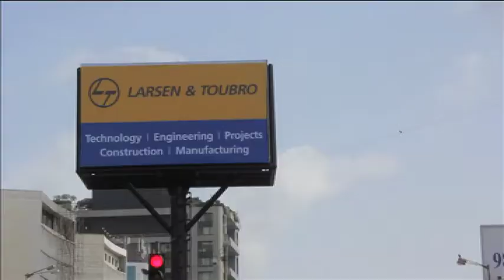Bakul Patel: About India and Denmark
Bakul Patel is a master of social work and a Mumbai ex-sheriff.  In this video she talks about the positive development happening in India at the moment. India is experiencing an extreme economic growth and is becoming the world's largest democracy. Bakul Patel considers the world to be a global village where all nations should exchange knowledge and experience. Denmark and India can gain a lot from a closer collaboration in areas such as economy, trade, culture, education.